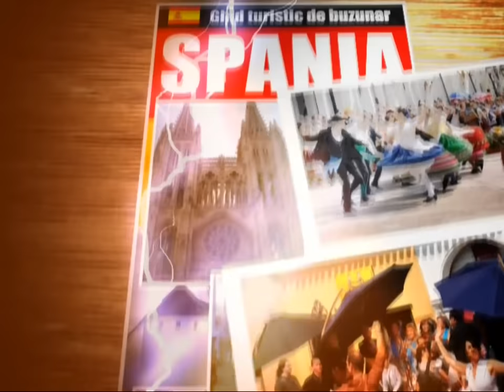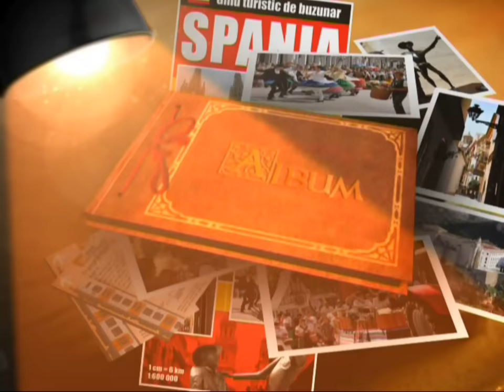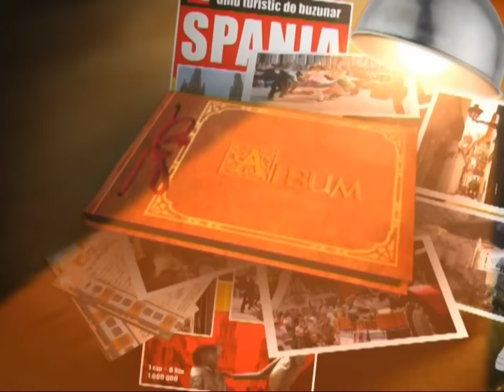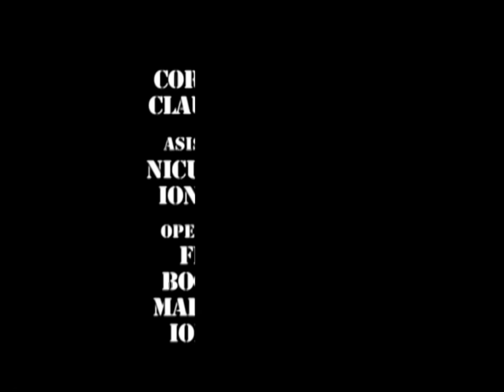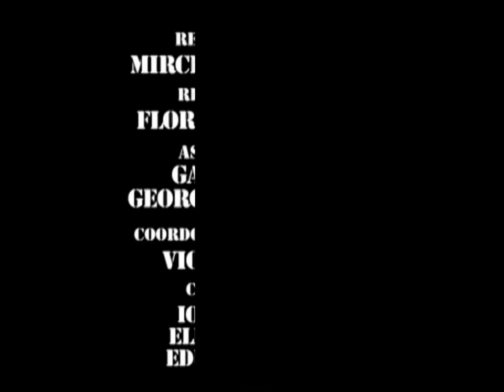TRĂSNIȚII EPISOD 1 SEZON 20 FULL HD